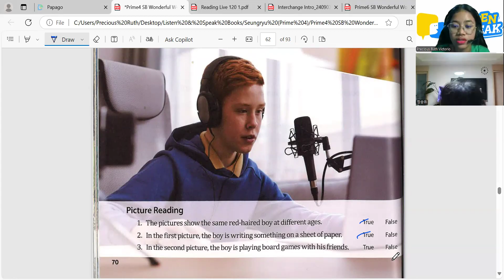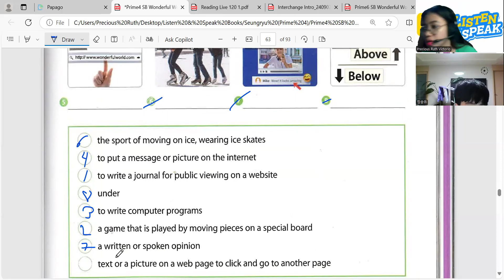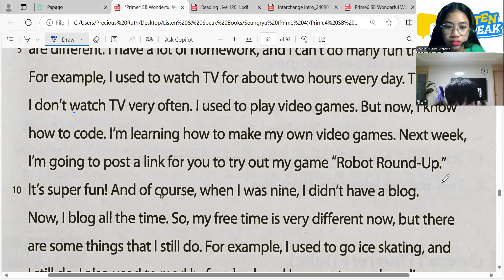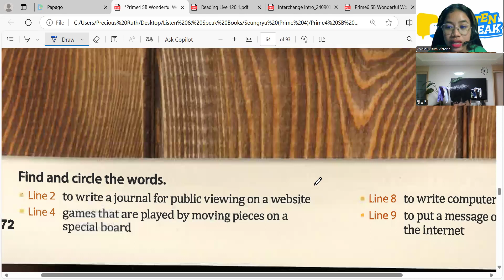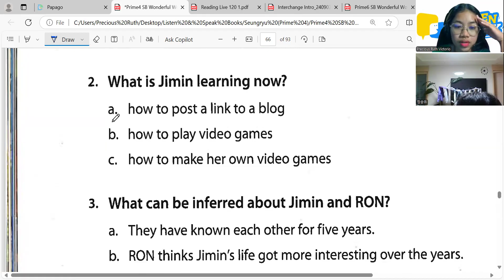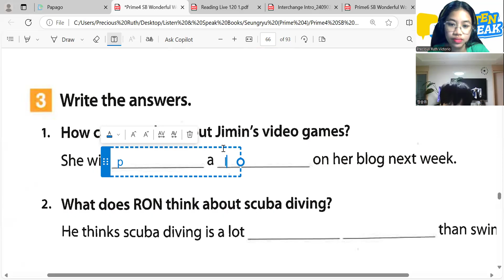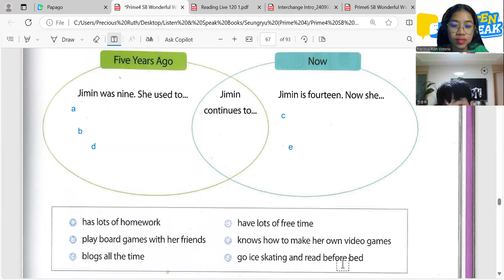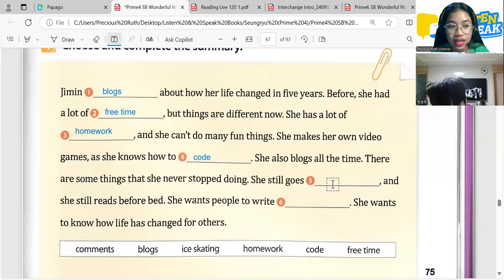Seungryu 10 17 2024 Prime 4 Wonderful World Pages 70-75